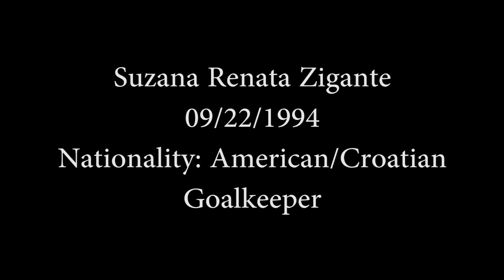Suzana Zigante Goalkeeper Training Video 2016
12/23/2016 Training.
Produced by Mario Zigante